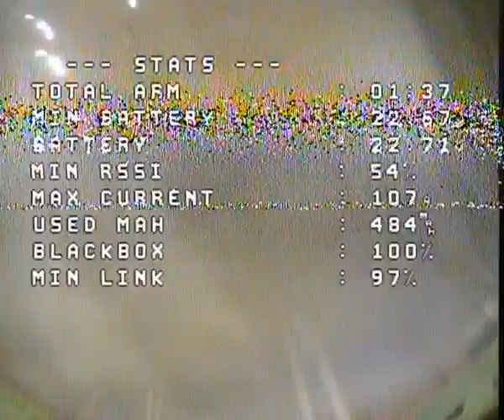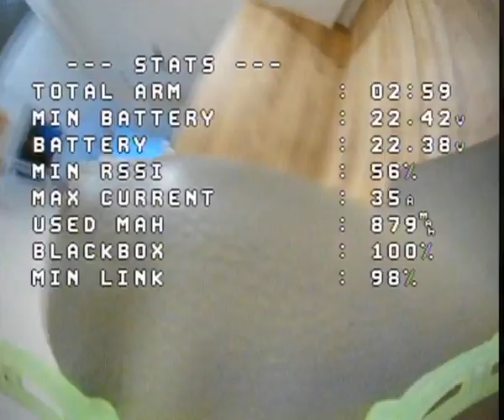Analog indoor DVR tricks Naked boy smooth Geprc cinelog 35 performance FPV Cinematic 8